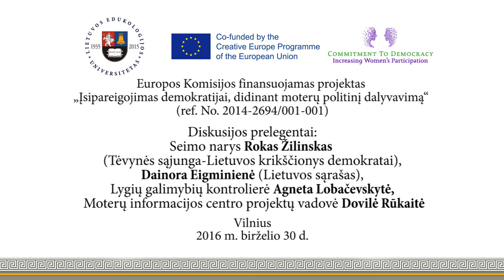Apskrito stalo diskusija. 1 dalis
„Ar demokratijai reikia moterų? Politinių partijų nuostatos dėl moterų dalyvavimo artėjančiuose rinkimuose“
 (moderuoja dr. Margarita Jankauskaitė)
Diskusijos prelegentai:
Seimo narys Rokas Žilinskas (Tėvynės sąjunga-Lietuvos krikščionys demokratai),
 Dainora Eigminienė (Lietuvos sąrašas),
Lygių galimybių kontrolierė Agneta Lobačevskytė,
 Moterų informacijos centro projektų vadovė Dovilė Rūkaitė

Konferencija-diskusija „Moterims reikia demokratijos. O ar demokratijai reikia moterų?“
Organizatorė – Lietuvos edukologijos universiteto (LEU) Socialinės edukacijos fakulteto Socialinio ugdymo katedra, kuri vykdo Europos Komisijos finansuojamą projektą „Įsipareigojimas demokratijai, didinant moterų politinį dalyvavimą“ (ref. No. 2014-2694/001-001).
Vilnius
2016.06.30